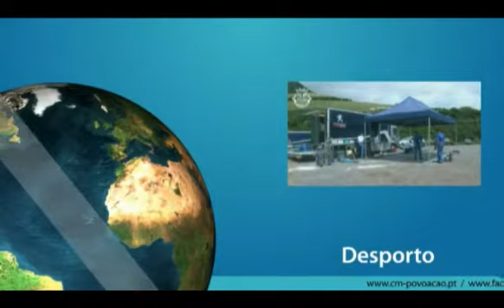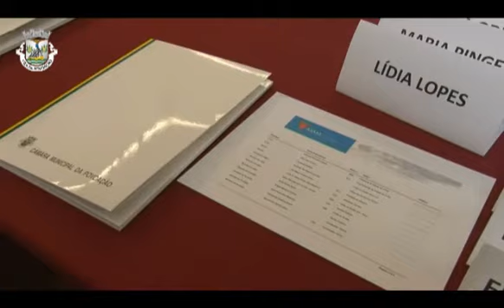Concelho da Povoação acolhe RAP da ATAM